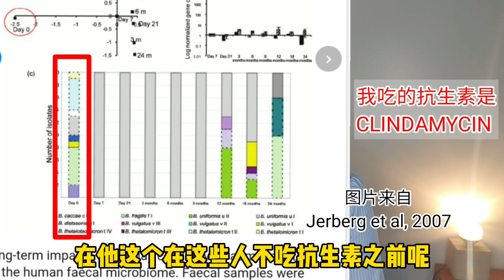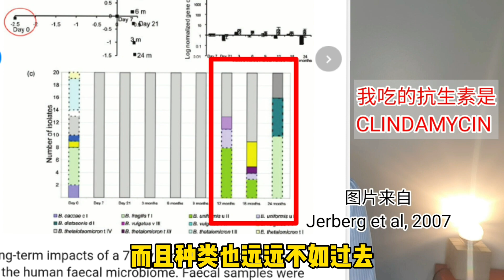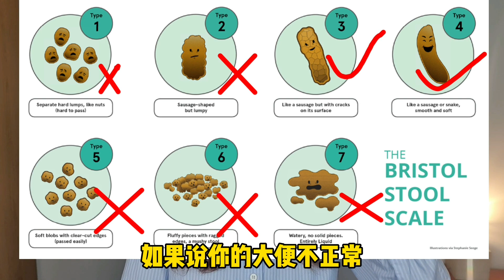如何知道自己腸胃菌群是否健康? 你有這9個症狀嗎？便秘，過敏，腸胃健康! 9 symptoms of unhealthy microbiome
请进入珠猪健康生活AMAZON商店
其它产品推荐和优惠：
以下链接购买keto mojo 血糖血酮仪， 获取15% 优惠

AKK菌在这里购买： 输入coupon code： GoJiang30， 订阅后第一个月30%优惠